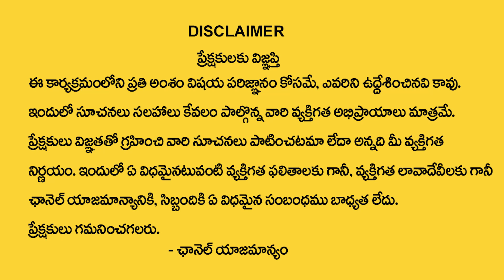Nayakanti : Magha Nakshatra (Simha Rasi) 2024 Characteristics | Leo Sign | MQUBE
Watch ►  Nayakanti : Magha Nakshatra (Simha Rasi) 2024 Characteristics | Leo Sign | MQUBE